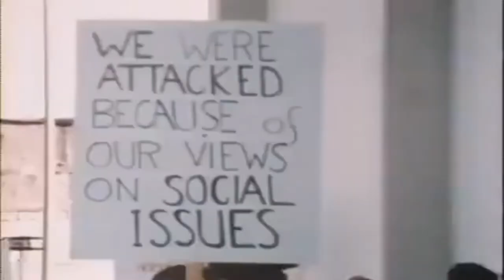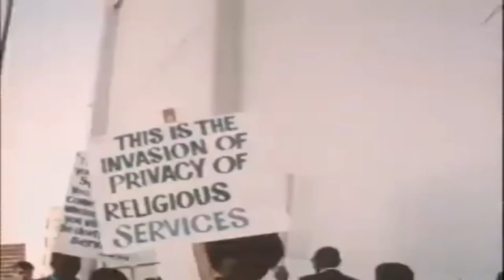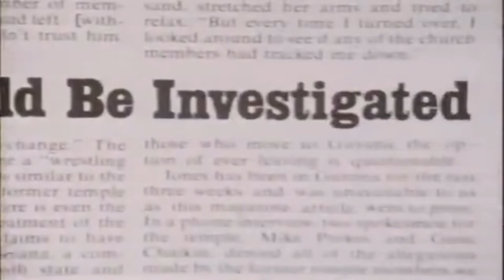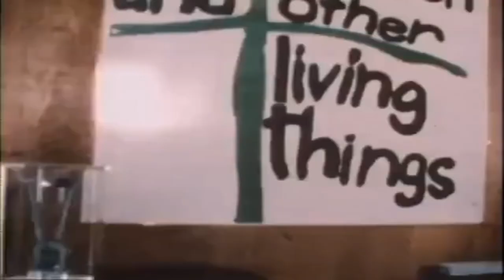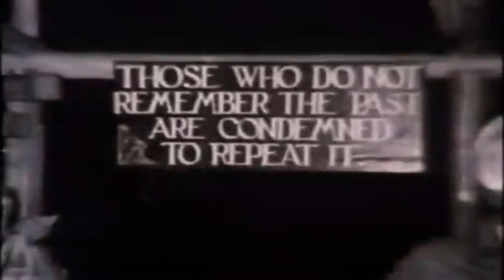In Search Of....Jim Jones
Crazy Cult followers!
Religious people are sickening. Need someone to tell them how to live, what to think, what to believe in, & control them. Why can't people think for their selves?
All these cults & religions are man-made control systems for weak minded people!